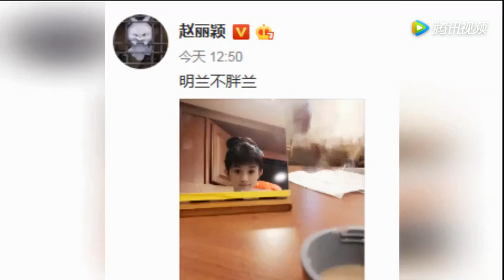赵丽颖携宠齐出镜 笑容甜美可爱心情极佳 腾讯视频